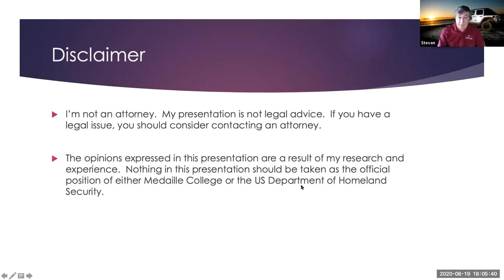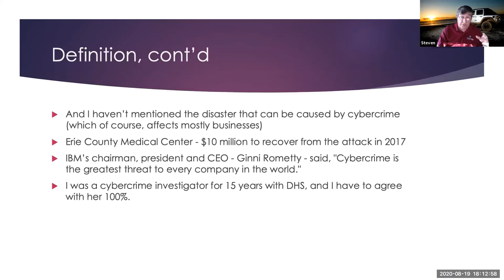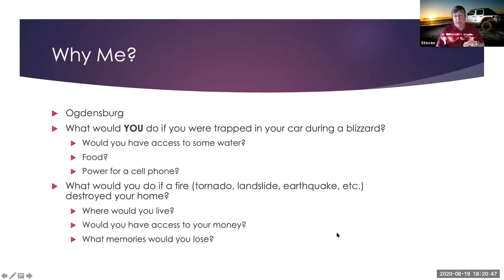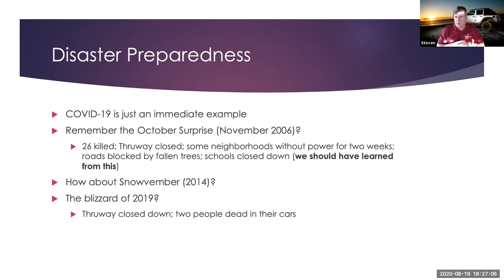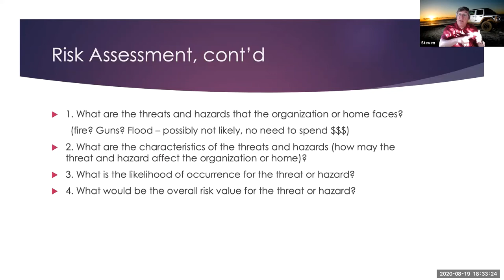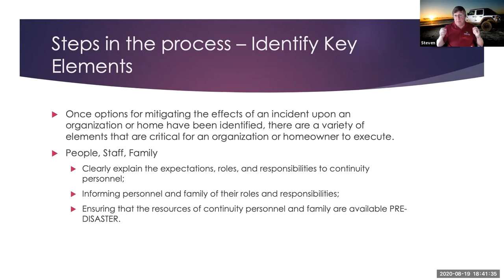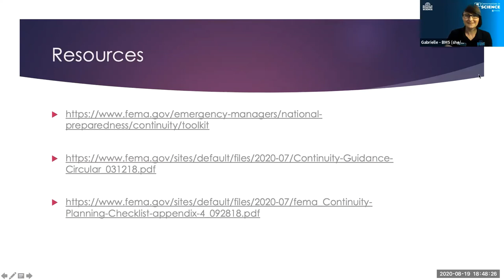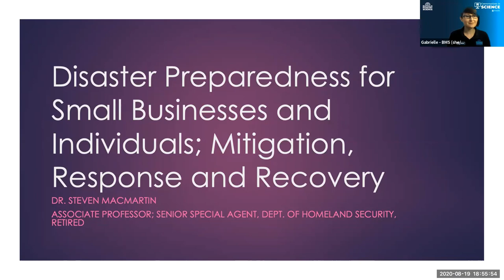Conversations in Science: Disaster Planning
Problem solving is essential in both science and engineering. Like the scientific process, the engineering process begins with existing knowledge and a problem to solve or a question to answer. Where science might ask “what” of discovery, engineering seeks the “how to” of a solution.

This virtual talk with Dr. Steve MacMartin of Medaille College discusses planning for the continuity of operations during widespread catastrophic events. Dr. MacMartin is the Director of the Homeland Security.degree programs at Medaille College. He has a wide range of experience as a former Senior Special Agent/National Program Manager with the US Department of Homeland Security and for two months immediately following 9/11, he participated in the World Trade Center Recovery Effort.

Conversations in Science, presented by RP Oak Hill Building Company, offers scientists and researchers an opportunity to informally chat with the community about trending science topics.

Visit sciencebuff.org for upcoming Conversations in Science talks.